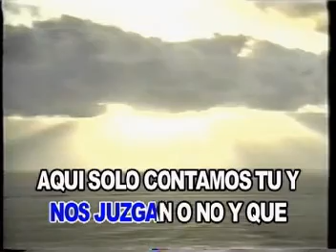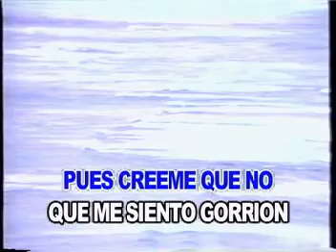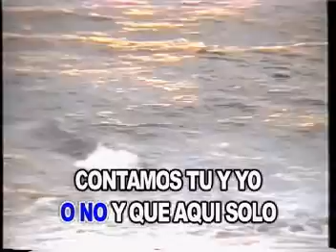Y Que Jose Jose Las Rocas